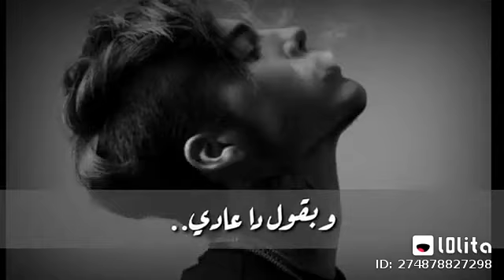طول عمرى جنب الحيط